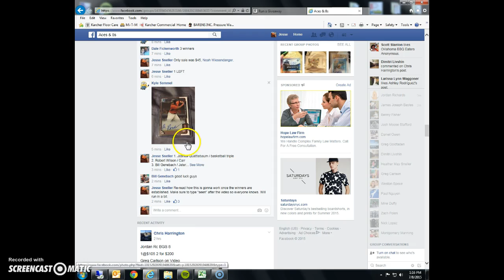50-100 card contest